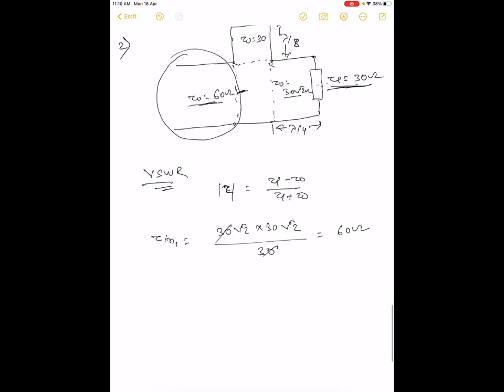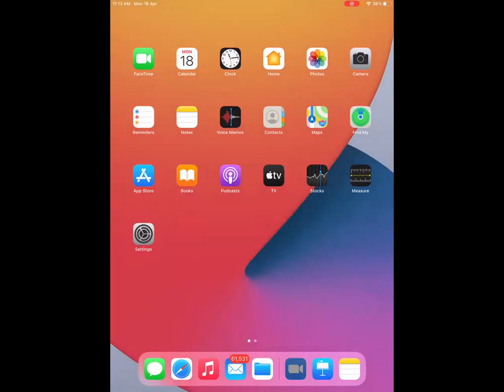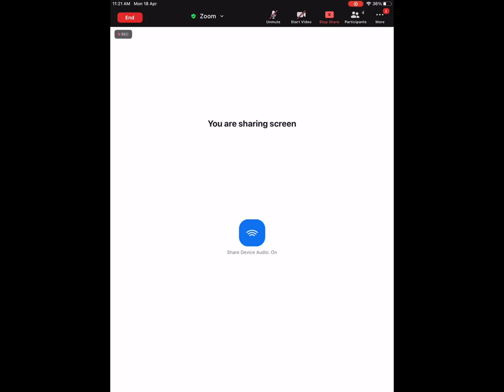quarter wave problems